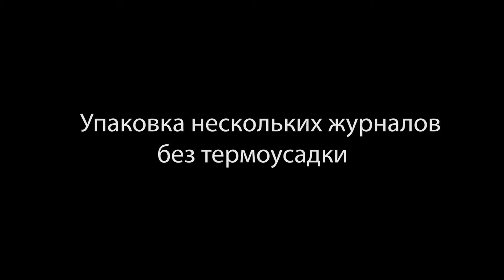Станок целлофанирующий Katyusha PMS-120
Универсальный станок PMS-120 предназначен для упаковки различных предметов в пленку с термоусадкой или без нее. Тип упаковки "шов". На станке можно упаковывать пищевые продукты, бутылки, газеты, журналы, коробки с чаем, коробки с конфетами, подарки, медиа носители, пластик, бесформенные предметы, несколько разных предметов (пакетная упаковка), игрушки, BD (BluRay), CD, DVD диски, парфюмерию, мыло, прочее.